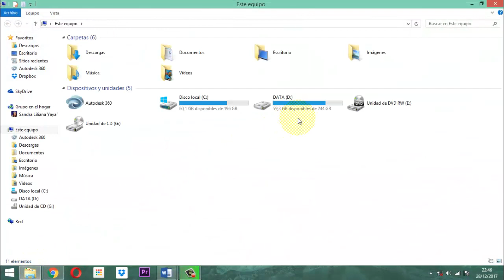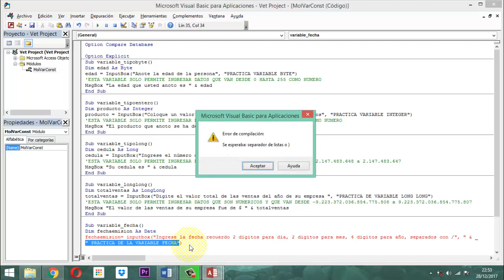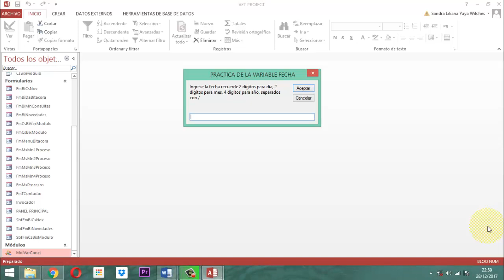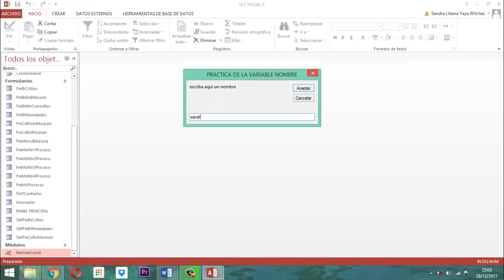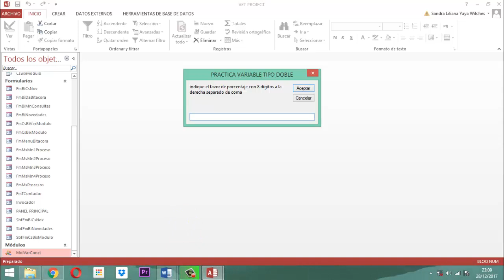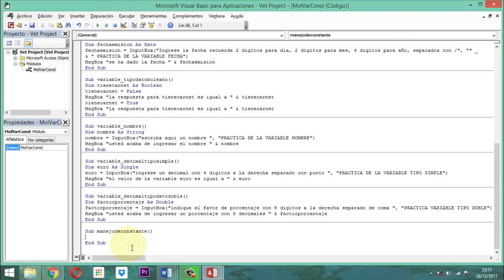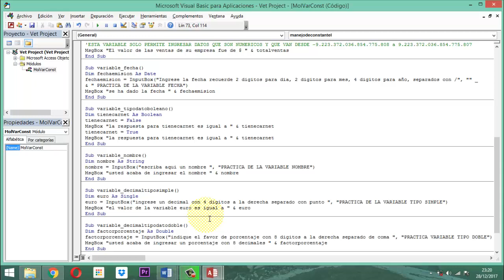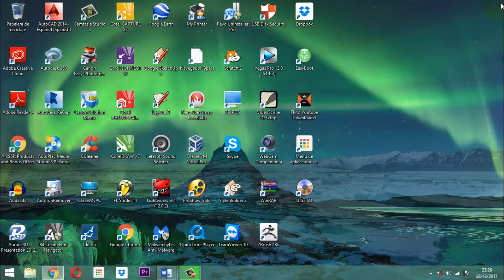Vet Project 008 Variables y Contastantes P2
Ilustración sobre las variables y constantes en ámbito módulo y procedimiento dentro de la base de datos relacional Vet Project dentro del Proyecto Veterinario, entrega 2 de este proceso.